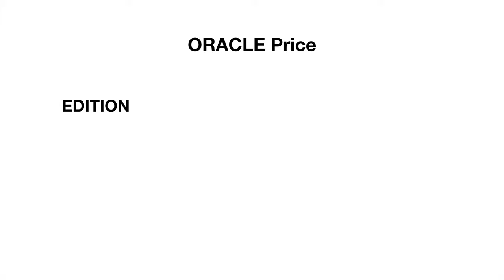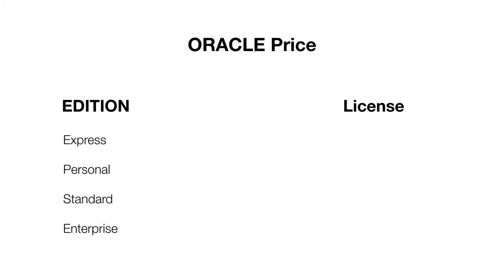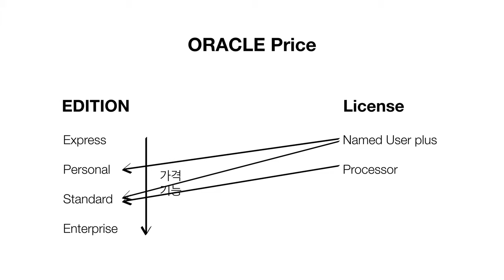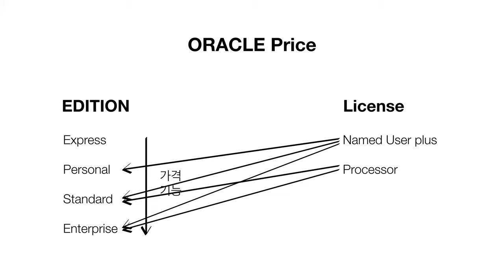Oracle - 2.1. 가격 정책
오라클 기본 강의입니다. 이 수업은 아래 내용 외에는 철저하게 배제한 수업입니다.

- 소개
- 가격
- 설치
- 유저와 스키마 생성
- 표 생성
- 행 추가, 조회, 수정, 삭제
- 표 분해 & 조립 (join)

보다 많은 지식의 맥락이 궁금하신 분은 아래 지식지도를 방문해주세요.